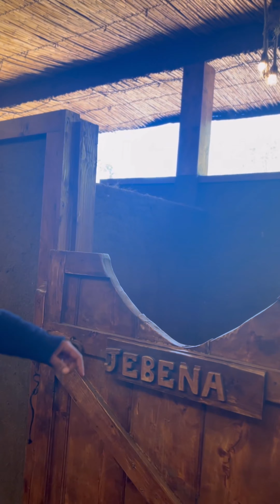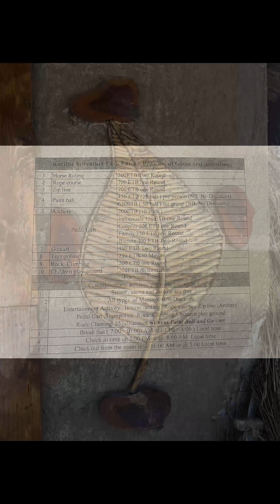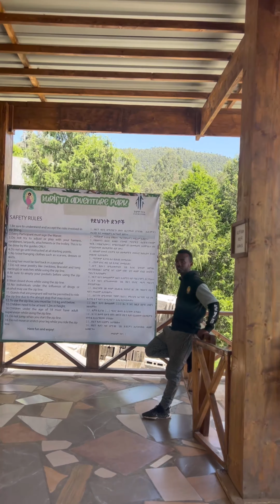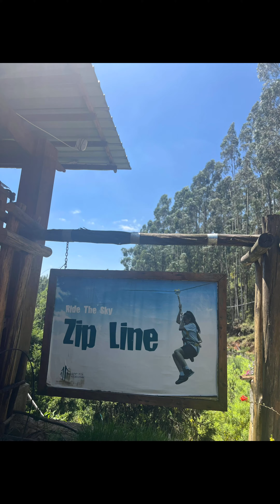KURIFTU RESORT ENTOTO ACTIVITIES @OMO VALLEY